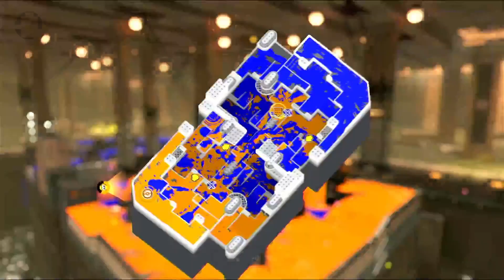Splatoon 3 Parte 2: Análisis de arma: Rociador Básico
Nombre: LeafDiego7
Arma analizada: Rociador Básico
Arma secundaria: Plasbomba
Especial: Megaburbuja
Nivel: 2 al 3
Armamento:
Accesorio: Auriculares Acorazados
Ropa: Camiseta Rasgada Blanca
Calzado: Botas Reforzadas
Pose: Arma en Mano
Escenarios: Desagüe Navajuela Y Astillero Beluga